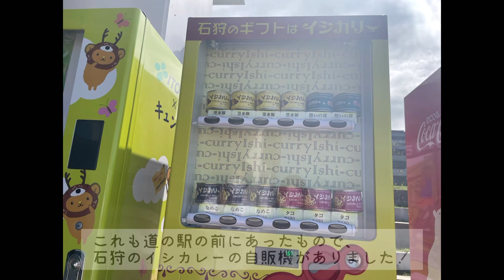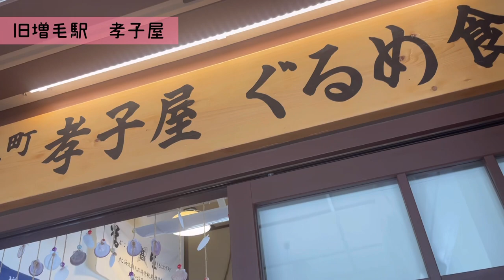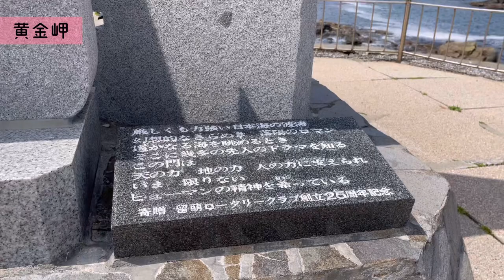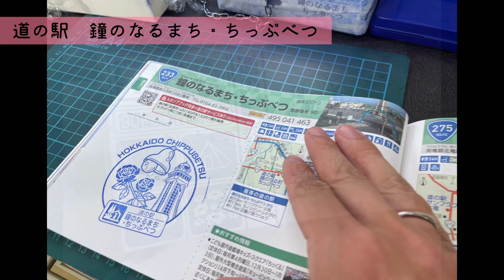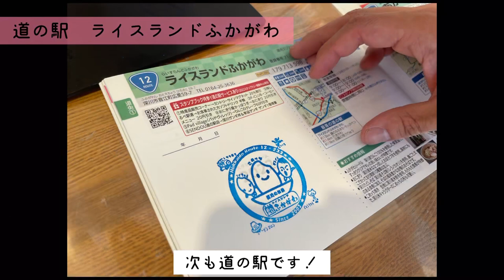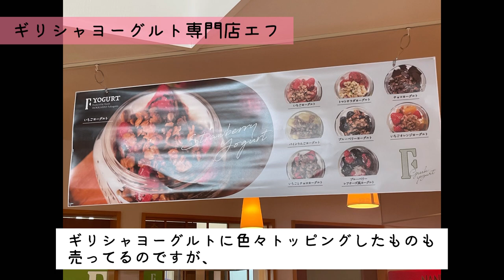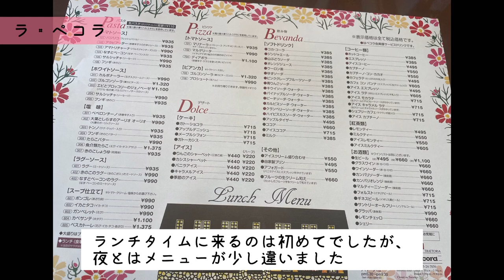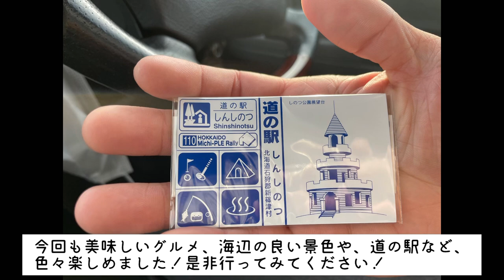【ドライブ行くなら必見！】増毛・深川・滝川・砂川絶品グルメ&道の駅など紹介！柔らかタコザンギ/ギリシャヨーグルト専門店/生パスタ/ジェラートなど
今回は札幌から増毛、深川、滝川、砂川のドライブに行ってきたので、その様子をお届けしました！
絶品グルメや道の駅、良い景色も堪能できて楽しいドライブでした！

ドライブの参考になったら良いなと思います！